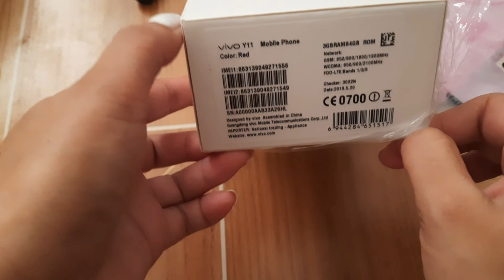Opening VIVO Y11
sa gusto mag order
for only 4990
pm me may facebook. diona salundaga